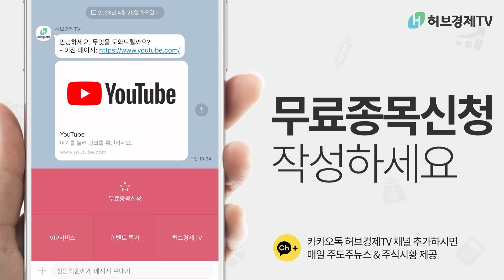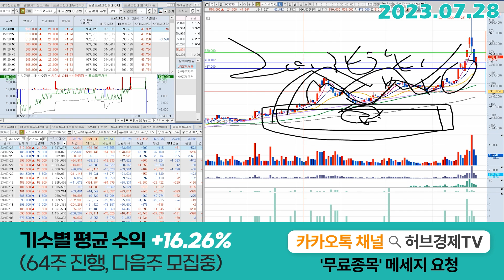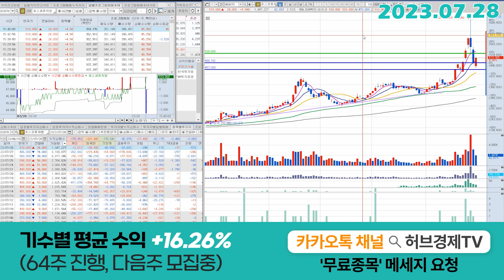포스코퓨처엠(003670) - 이제부턴 큰 그림을 봐야합니다.